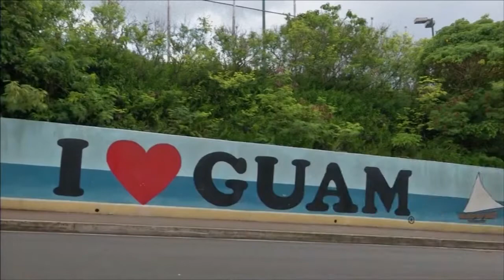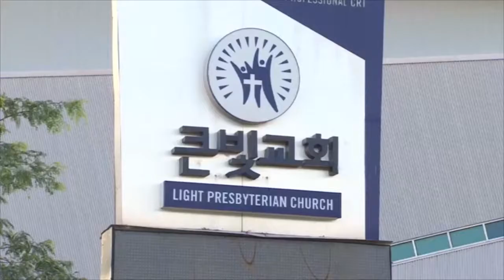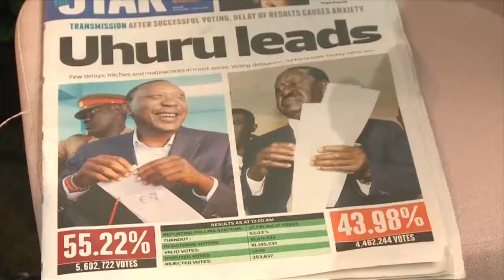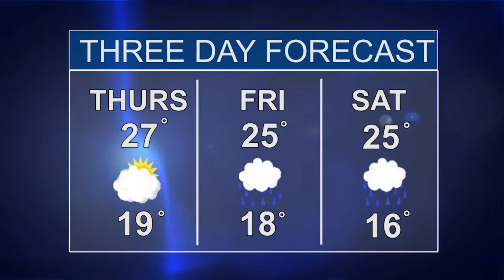Humber News, August 10, 2017